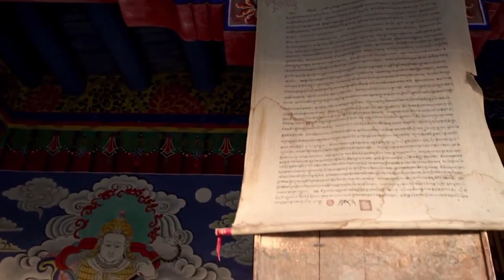Paul Fry - Silent Prayer (Original Mix)